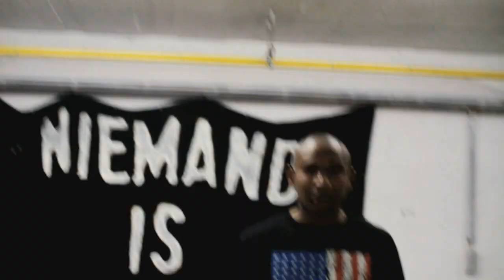Clip de la Coordination des Sans Papiers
Voici le clip de la coordination des sans-papiers ! Cela fait plusieurs mois que nous avons entamé ce projet avec les sans-papiers et leurs soutiens. Nous souhaitons remercier les personnes qui nous ont aidé, en particulier Chairi Najib de Code Rouge qui nous a aidé a enregistrer la chanson et a réalisé le clip. Nous souhaitons également rendre hommage aux camarades victimes des rafles récentes à Molenbeek et à notre camarade Sow qui sera expulsé ce jeudi.